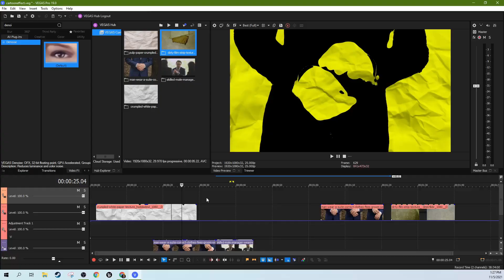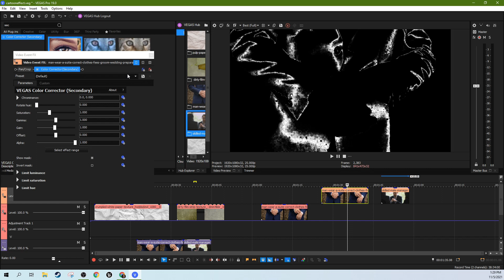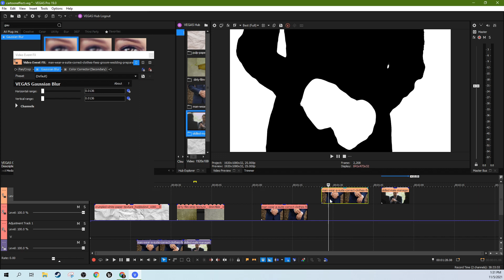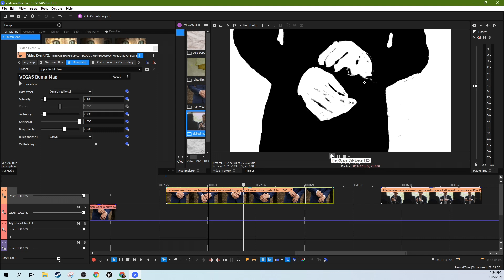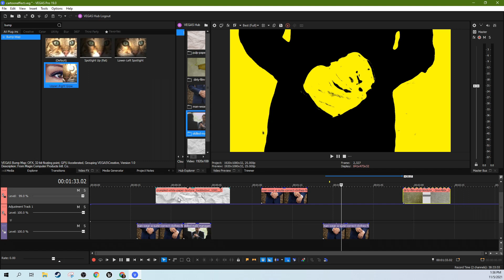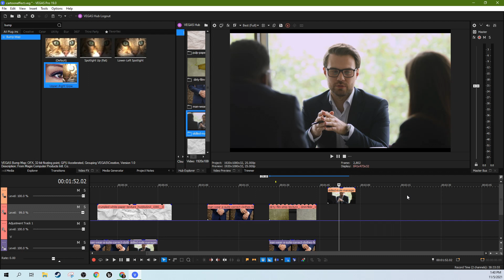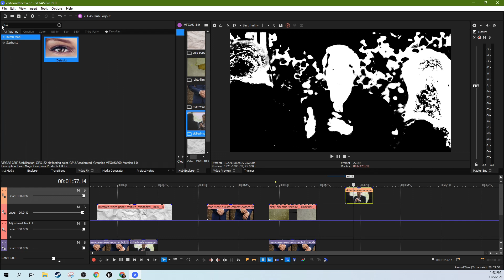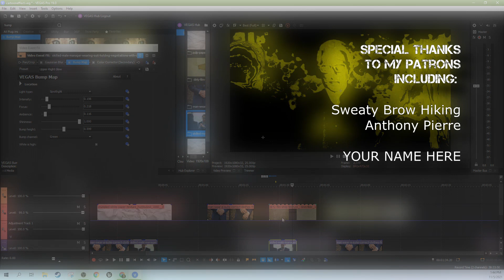How to Make A Custom Style in Vegas Pro 19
How to Make A Custom Style in Vegas Pro 19 This is a general guide and on methods to stylize live action footage and make it look more drawn or artistic.

My Studio Headphones: